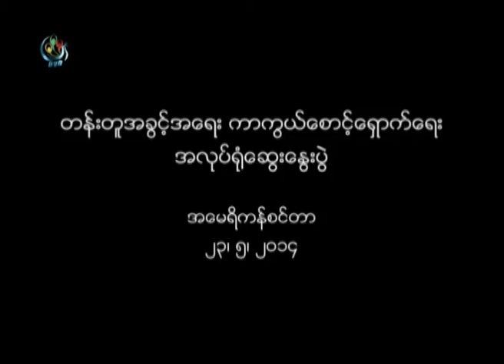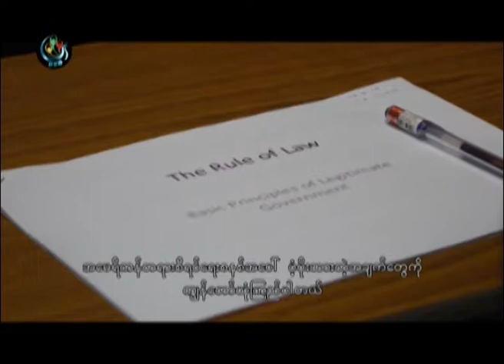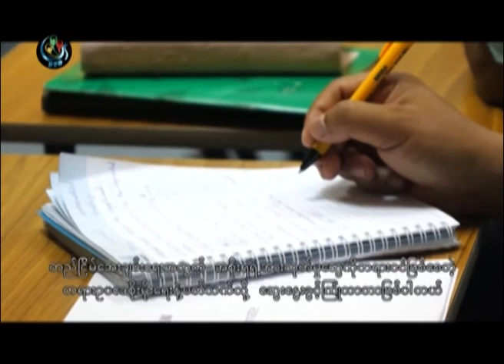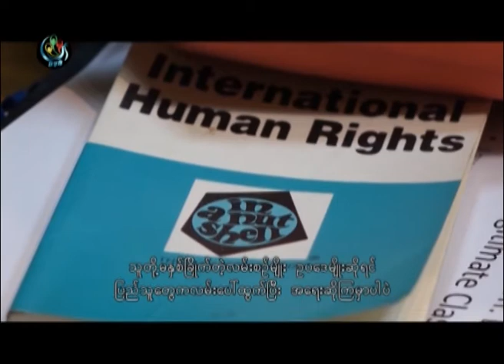DVB -16-06-2014 Equal Rights workshop part(2)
DVB TV -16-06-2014 Equal Rights workshop part(2)  တန္းတူအခြင့္အေရး ကာကြယ္ေစာင့္ေရွာက္ေရး အလုပ္ရုံေဆြးေႏြးပြဲ အေမရိကန္စင္တာ အပုိင္း(၂)